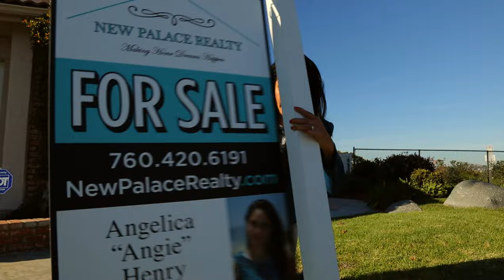Adelante Entrepreneur 2015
Nely Galan with Angie Henry and Candy Ramirez (v25, MASTER 1)

New Adelante Entrepreneur 2015 Sizzle Reel